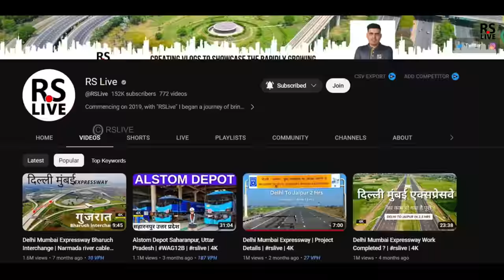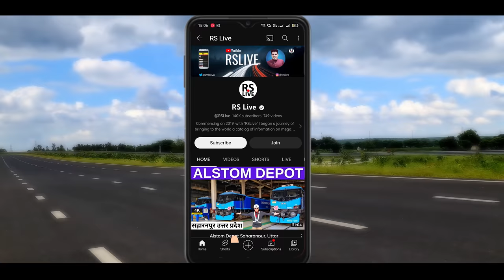Haryana Orbital Rail Corridor update | HRIDC | rslive |4K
The Haryana Rail Infrastructure Development Corporation (HRIDC) plans to run trains on a small section of the Haryana Orbital Rail Corridor (HORC) by the end of this year. A nearly 10km-long track from Manesar to Patli is likely to be made operational for cargo trains, said HRIDC officials. The 126km-long HORC connecting Palwal to Sonipat via Sohna, Manesar and Kharkhoda broad gauge double railway line will be used by passenger and goods traffic, including double stack containers.

The HRIDC has divided the HORC route into two parts for completing construction. Part A is a 30 km-long stretch from Dhulawat in Palwal to Patli in Gurgaon, and Part B is a 96 km-long stretch between Patli and Palwal. The stretch to be made operational between Manesar and Patli falls under Part A. The HRIDC had issued the work order for Part A after completing the land acquisition for the entire project. This section is likely to be ready by May 2024.